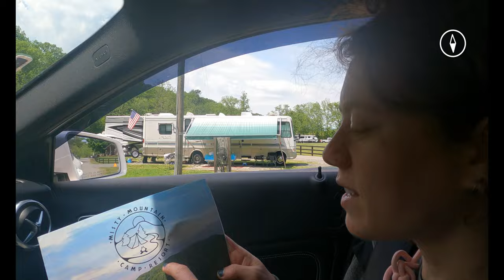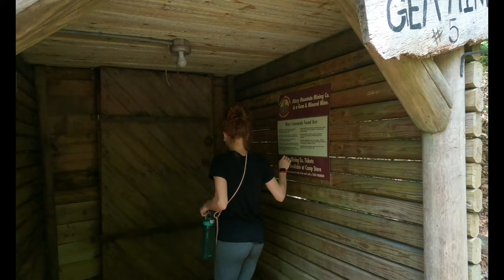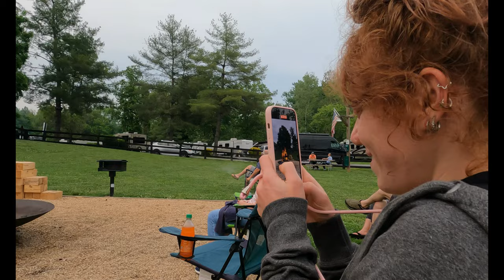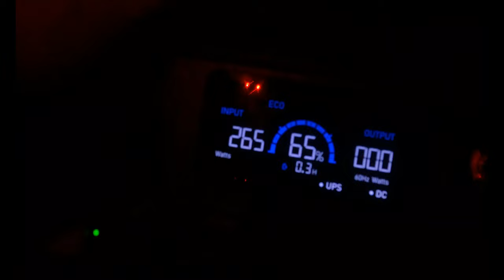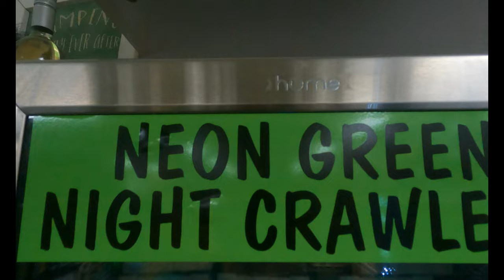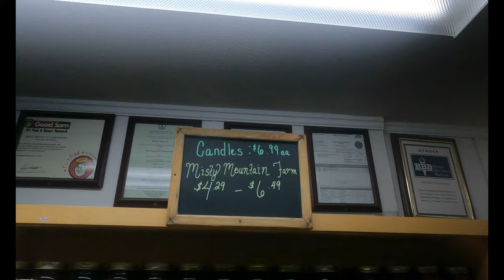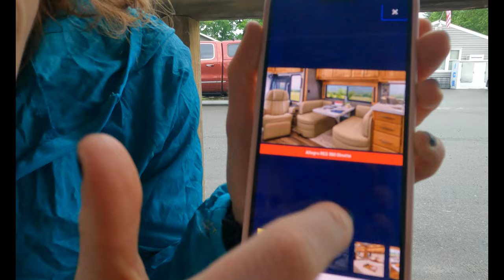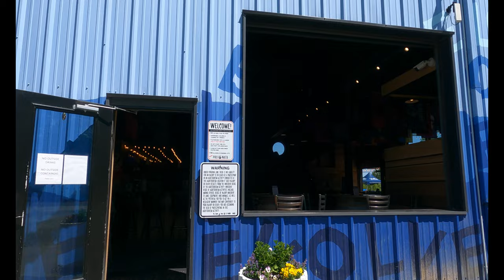RVing in Virginia: Misty Mountain Camp Resort First-Timers Give Insider Look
Our first time in an RV Park! Are they all this nice and so much fun?!?